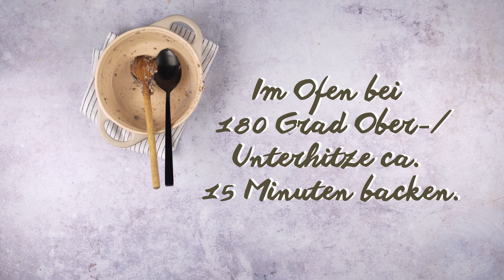Zubereitung Frühstückspizza - Bauckhof Mühle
Die Bauckhof Mühle steht für besten Geschmack, Bio, innovative Rezepturen und sichere Qualität – ganz besonders bei glutenfreien Produkten. Seit über 50 Jahren produziert die Bauckhof Mühle Bio- und Demeter-Produkte, die köstlich und einfach zuzubereiten sind. Dazu gehören Backmischungen für saftige Kuchen und Brote, vollwertige Müslis, eine große Mehl- und Flockenvielfalt, herzhafte Burger- und Falafelmischungen, glutenfrei, weizenfrei und vegan.

▬ Empfohlene Videos ▬▬▬▬▬▬▬▬▬▬▬▬

▬ Social Media ▬▬▬▬▬▬▬▬▬▬▬▬▬▬▬